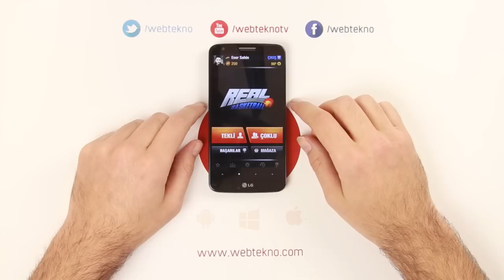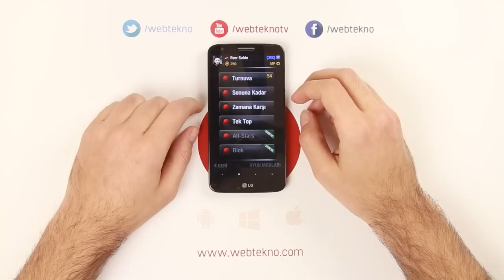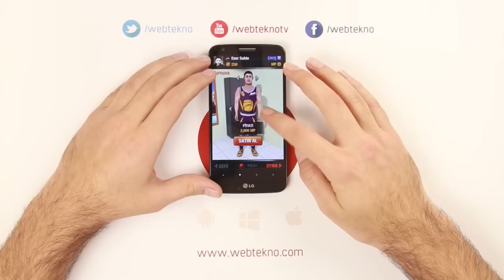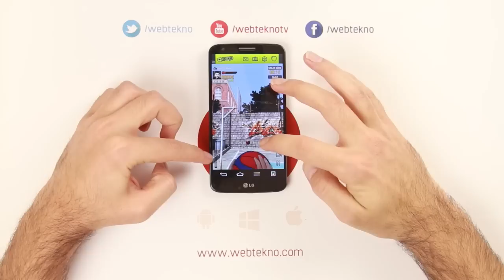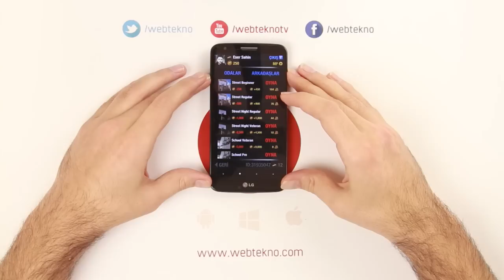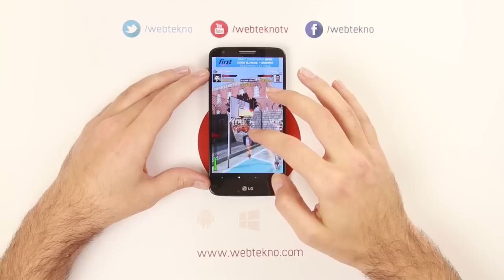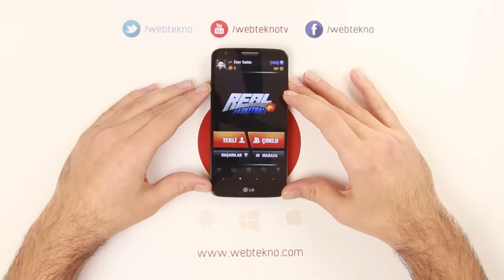Real Basketball İncelemesi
Webtekno ekibinden Eser, bu videoda yerli yapım olan Real Basketball isimli oyunu inceliyor.